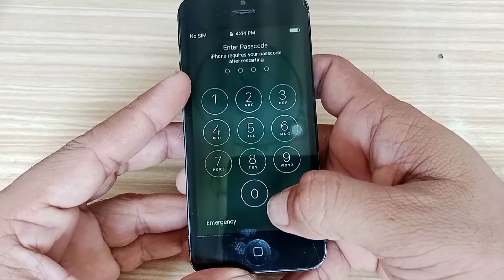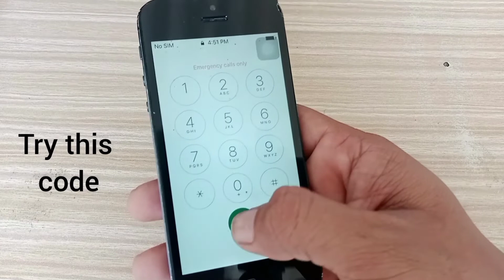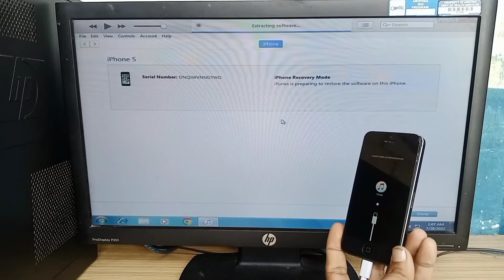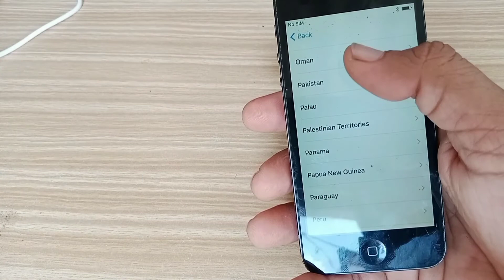iPhone Forgot Password Unlock | How To Unlock Disabled iPhone Without Passcode